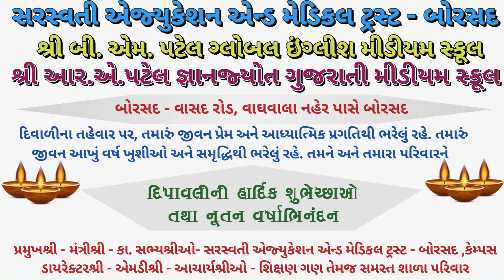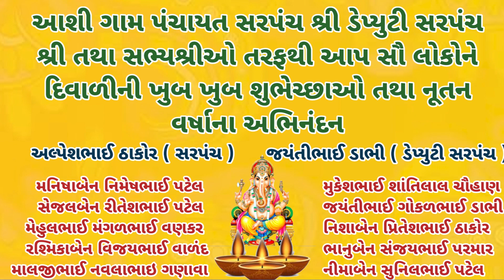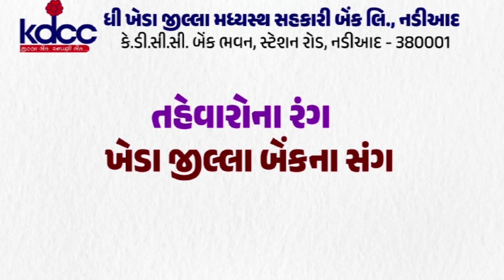પાટણ : સાતલપુર તાલુકાના ગ્રામ્ય વિસ્તારોમાં વરસાદના કારણે ખેડૂતોને મોટા પાયે નુકસાન